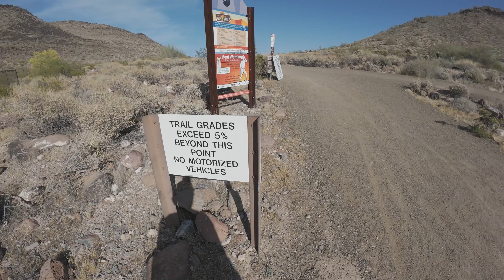Hiking In Desert Environment - Deem Hills Park, Arizona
I was able to do some hiking while helping my bro with his 250 mile ultra-marathon in Arizona. This was a completely new environment for me.

By the way, the terms cactuses and cacti are both correct for the plural of cactus. Cacti is Latin, cactuses is accepted English usage.

If you want to check out the video I put together of Matt's 250 race from last year, check this out: